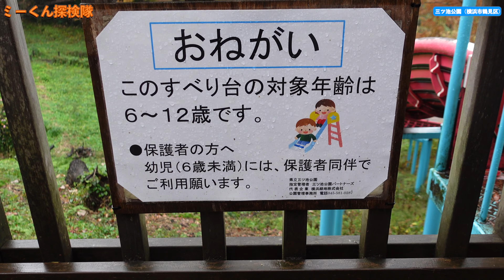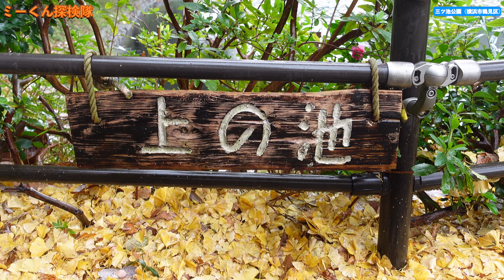【神奈川の公園】秋雨の中のお散歩 県立三ツ池公園（横浜市鶴見区）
前回、途中で雨に降られて散策を打ち切った三ツ池公園に再び行ってきました。今回は、最初から小雨が降る中の散策になりました。何とか三ツ池公園を１周しましたが、ただ景色が変わっていくだけの退屈な動画になってしまいました。

ミーくん探検隊
神奈川県内の公園を中心に探検をしています。
ふらっと散策に出かけるのに良さそうなところを紹介しています。